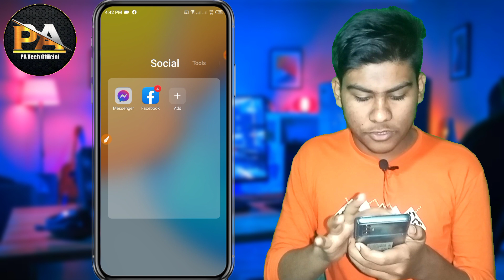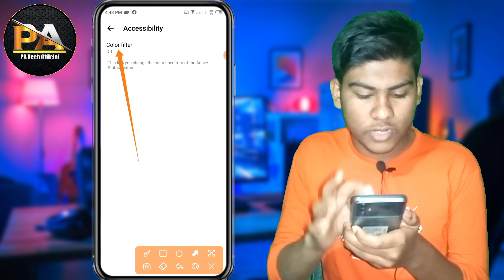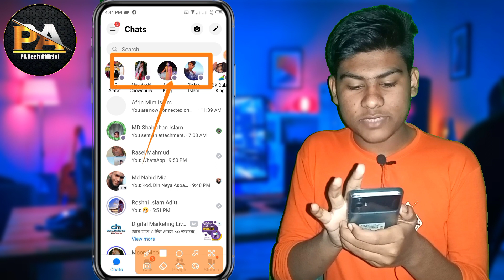Messenger New Setting Active Status Color Change || Messenger Accessibility || Messenger New Update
Video Topic: In This Video Change active status color in Messenger মেসেঞ্জার একটিভ স্ট্যাটাস কালার কিভাবে পরিবর্তন করবেন

Hallo Guys'